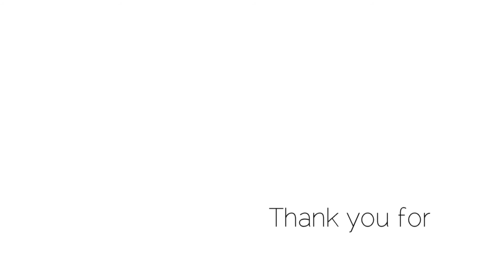B.F.F (Brain Fart Friday): Let’s Talk Confrontation.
Hey cousins.
This is our 2nd episode on the series BFF (Brain Fart Friday) a little segment on my channel for my carthatic release. Today’s topic and or thought is on CONFRONTATION, a difficult yet necessary (sometimes) part of healthy human interaction. Here we go😌.

My new name is ‘Terri Miss Consistency Hey’.

PAYBILL: 714777
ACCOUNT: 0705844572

O T H ER  V I D E O S   Y O U   M A Y  L I K E

Mpesa| Sendwave: ‭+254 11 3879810‬~ Winfred Achieng

P.O.BOX 78393- NAIROBI

Terri Winfred is a Kenyan based content creator, living an intentionally conscience and authentic life, with the hopes to raise the conscious level of her viewer